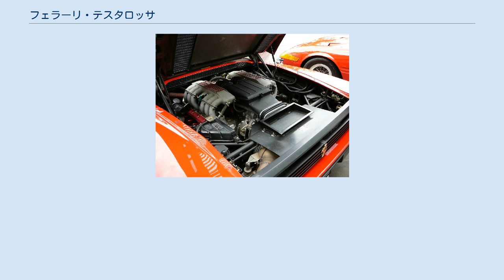フェラーリ・テスタロッサ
テスタロッサ（Testarossa ）は、フェラーリが製造していたスポーツカーである。
テスタロッサはイタリア語で「赤い頭」を意味する。
これはかつての名車250TR、500TRと同様エンジンのカムカバーが赤く塗られているところから名付けられた。
 水平対向(180°V型)12気筒エンジン 1984年10月のモンディアル・ド・ロトモビルで発表され、それまでのフェラーリ・512BBiからフラッグ・シップの座を引き継いだ。
250TR、500TRと区別するため新テスタロッサとも呼ばれる。
 フェラーリは車名にそれまでの数字とアルファベットの組み合わせではなく、往年の名レーシングカーの車名をリバイバルさせるようになり、テスタロッサという車名も1960年代の250テスタロッサ、または500テスタロッサに由来し、これら同様にカムカバーは赤く塗られている。
 エンジンはバンク角180度のV型12気筒。
内径82mm×行程78mmで排気量は4,943cc、燃料供給はボッシュ製Kジェトロニックと512BBi同様であるが、4バルブ化され吸気効率の向上を狙っている。
 欧州モデルの公称出力390PS/6,300rpm、50.0kgm/4,500rpmに対し、日本国内・米国・カナダ向けモデルは排気ガス対策によって380PS/5,750rpm、48kgm/4,500rpmとなり、また1速および2速のギヤ比が低いなど、輸出先の国情や法規にあわせていくつかの仕様が存在する。
最高速度290km/hまたは300km/h。
0-100km/hは5.8秒、0-1,000mは24.1秒とメーカーから発表されている。
 キャビン居住性にも配慮した結果、エンジン搭載位置は後ろ側へ追いやられてリアアクスルの周辺に位置するギアボックスの上方にレイアウトされるため、必然的に重心は高くなってしまっていてRR車に近い重量配分となり、加えて厳しくなりつつある各国の安全基準への対応による重量増加も加わり、一般的に考えられるミッドシップ・スポーツカーの性格というよりグランツーリスモ的なハンドリングキャラクターを持つ。
 ラジエーターはサイドに搭載されるため車体は非常に幅広く、ドアからリアフェンダーにかけてスリット状のエアインテークが設けられている。
 1986年に改良を受けた。
 初期型はイタリア法規に従い運転席側ミラーのみをAピラーの中ほどの高さに配置するが、海外諸国の法規も考慮され、一般的なAピラー根本にミラー位置を変更した。
またルームミラーの位置が初期型のセンターコンソール前方からアームで吊り下げて固定されているタイプから、フロントガラスに直接貼り付けるタイプに変更された。
 また燃料供給システムがKEジェトロニックとなった。
公称出力等に変更はなかった。
 1989年にホイールの固定方式をセンターロックから一般的ナット固定に変更、アライメントも変更された。
 1992年、後継車種となる512TRの発売に伴い生産終了。
 テスタロッサ・スパイダー(Testarossa Spider)。
ジャンニ・アニエッリのフィアット代表就任20周年を記念して1986年に製造されたワンオフ・モデル。
 通常の5速MTに加えて、足の悪いアニエッリのためにオートマチック機能も備えている。
また、この機構は彼が所有したF40にも同様の機構が装備されていた。
 イニシャルAGを銀の元素記号にかけてシルバーに塗られている。